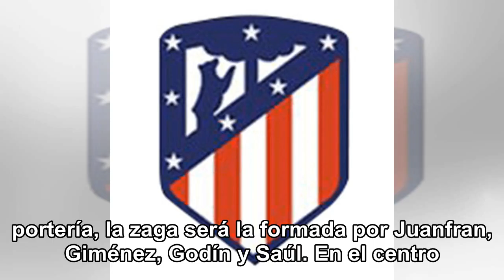Simeone prueba con un 4-3-3 con el tridente Griezmann-Morata-Costa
c-news-tv - ¡Gracias chicos! Si te resulta útil, por favor apóyanos!